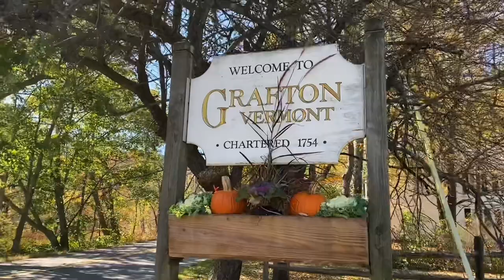Grafton Village Efficient Elegance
30 Route 121 East, Grafton VT

Vintage meets Efficient! This elegant Federal sits ready for you in one of the most beautiful villages Vermont has to offer. This long standing in-town home has seen complete renovation that beautifully married the charm of yesteryear with today's modern amenities and efficiencies. Exposed beams, wide pine floors and curved walls pair beautifully with marble counter tops, high end appliances, solar power and considerable insulation improvements. 9' ceilings add to the spacious feel of this already generous home. Bright kitchen with gorgeous stone hearth, large center island, Viking & Jenn Air stainless steel appliances and door to private stone patio. Large front living room, gracious front hall and the dining room embraces the house's history with built-in and features the player piano which once graced the Grafton Inn. Three large bedrooms upstairs and two renovated baths. Walk up full attic provides expansion space. Comfortable family room with barn board wall and French doors to round deck perched above the large back yard and long river frontage. Barn with workshop and storage above with expanse of solar panels on it's roof feeds 2 Tesla batteries, the system is included with and transferable with sale. Visit the local library and pick up lunch at MKT, hike, bike or visit Grafton Ponds for some winter fun. Sit out on the front porch and take in the town, unwind on your private back, sip a cocktail in the river with friends. There's no place like home in Vermont!